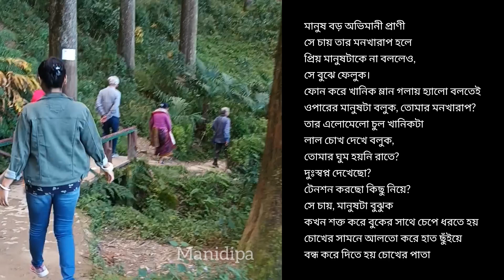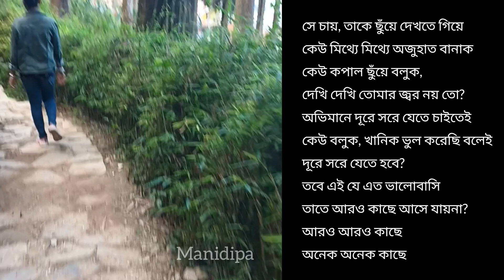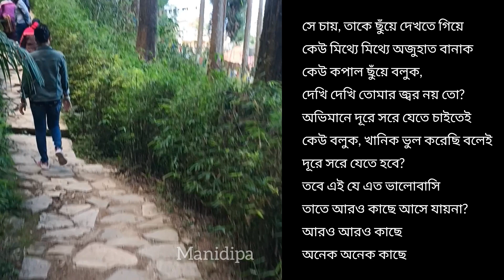মানুষ বড় অভিমানী||সাদাত হোসাইন||কন্ঠে-মণিদীপা হালদার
মানুষ বড় অভিমানী
সাদাত হোসাইন

মানুষ বড় অভিমানী প্রাণী
সে চায় তার মনখারাপ হলে
প্রিয় মানুষটাকে না বললেও,
সে বুঝে ফেলুক।
ফোন করে খানিক ম্লান গলায় হ্যালো বলতেই
ওপারের মানুষটা বলুক, তোমার মনখারাপ?
তার এলোমেলো চুল খানিকটা
লাল চোখ দেখে বলুক,
তোমার ঘুম হয়নি রাতে?
দুঃস্বপ্ন দেখেছো?
টেনশন করছো কিছু নিয়ে?
সে চায়, মানুষটা বুঝুক
কখন শক্ত করে বুকের সাথে চেপে ধরতে হয়
চোখের সামনে আলতো করে হাত ছুঁইয়ে
বন্ধ করে দিতে হয় চোখের পাতা
কখন হাতের উপর হাত রাখতে হয়
ফিসফিসিয়ে বলতে হয়,
আমি তো আছি;
তবে, মনখারাপ কেন?
সে চায়, মাঝরাত্রিতে সে টের পাক
পাশের মানুষটা তার মাথার নীচে
সরে যাওয়া বালিশটা ঠিক করে দিচ্ছে
শেষ রাতে যখন খানিকটা হিম নামে
তখন জড়িয়ে দিচ্ছে ঘুম চাদরে
সে চায়, তার জন্যেও কেউ
মাঝরাত্রিতে বাড়ি ফেরার অপেক্ষায় থাকুক
মনে রাখুক তার জন্মদিনের কথা
প্রথম দিনের কথা
স্পর্শ অনুভূতির কথা
সে চায়, তাকে ছুঁয়ে দেখতে গিয়ে
কেউ মিথ্যে মিথ্যে অজুহাত বানাক
কেউ কপাল ছুঁয়ে বলুক,
দেখি দেখি তোমার জ্বর নয় তো?
অভিমানে দূরে সরে যেতে চাইতেই
কেউ বলুক, খানিক ভুল করেছি বলেই
দূরে সরে যেতে হবে?
তবে এই যে এত ভালোবাসি
তাতে আরও কাছে আসে যায়না?
আরও আরও কাছে
অনেক অনেক কাছে
তারা দু'জনই কেবল ভাবে
এসবই ঐ মানুষটা করুক
ঐ অন্য মানুষটা
কিন্তু শেষমেশ করা হয়না কারোরই
তাই কাছে আসার রঙিন দিনেরা
ক্রমাগত দূরে যাওয়ার ধূসর বিবর্ণ গল্প হয়
মানুষ বড্ড অভিমানী প্রাণী
অভিমানে সে ক্রমশঃই দূরে চলে যায়
আর বুকে পুষে রাখে এক সমুদ্র আক্ষেপ

                                   কন্ঠে-মণিদীপা হালদার

Hi, everyone. I am manidipa Haldar. It's my bengali poetry channel..Bengali poetry is a rich tradition of poetry in the Bengali language and has many different forms. Originating in the Bengal region of South Asia, the history of Bengali poetry underwent three successive stages of development: poetry of the early age (like Charyapad), the Medieval period and the age of modern poetry. All ages have seen different forms of poetry and poetical tradition. It reached the pinnacle during the Bengali Renaissance period, although it has a rich tradition and has grown independent of the movement. Major Bengali poets throughout the ages are Chandidas
Ramprasad Sen
Michael Madhusudan Dutt
Nabinchandra Sen
Rabindranath Tagore
Dwijendralal Ray
Satyendranath Dutta
Kazi Nazrul Islam
Jibanananda Das
Sukanta Battacharya
Al Mahmud
bangla kabita
manidipa haldar